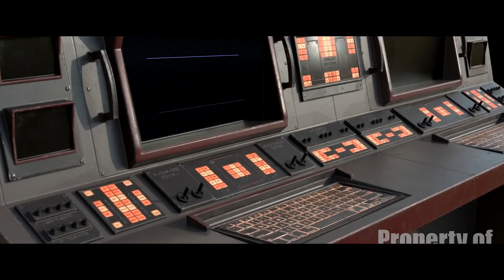[YTP] Rosen Evades the Terms of Service with Creative Diversions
Another crummy filler I made in about an hour. Enjoy?

With thanks to Fimrod whom I did no liaising with before making this.